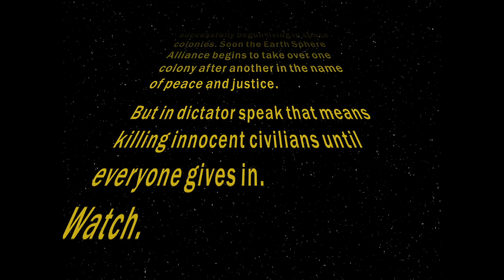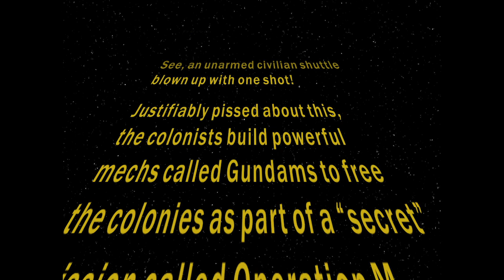Gundam Wing the Abridge-ning Episode 1 *REMASTERED*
We've learned a lot since we posted our first episode and we saw your feedback. So we decided to remaster the first episode so it is at the standard of quality we plan to hold ourselves to from now on. Thanks again for all the support.

Created by: Blue Gundanium, BlueNebula_taco, & Gesenai

Written by: Blue Gundanium & BlueNebula_taco

Directed by: Blue Gundanium

Edited by: Blue Gundanium

Cast:
Heero, Duo, & Treize - Blue Gundanium
Zechs - James Sligh
Relena - Amy Rye
Wufei & Minister Darlian - BlueNebula_taco
Qautre - Alex Dos Santos
Trowa - Taylor Roy
Other Voices - Everyone